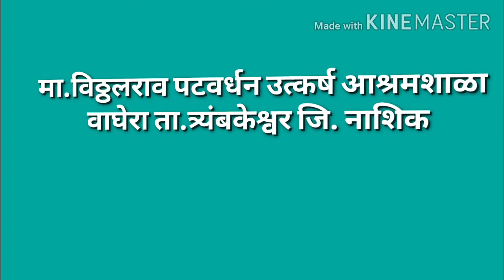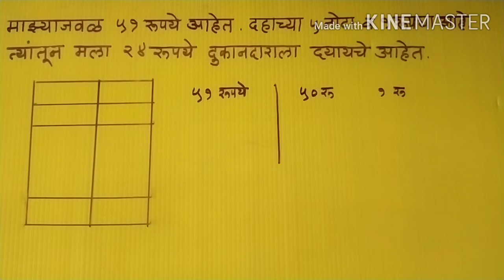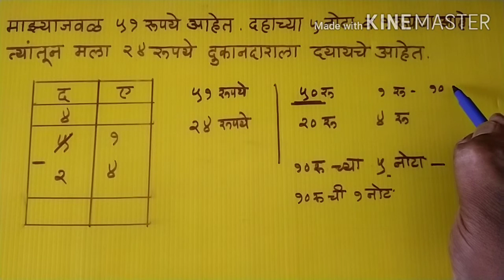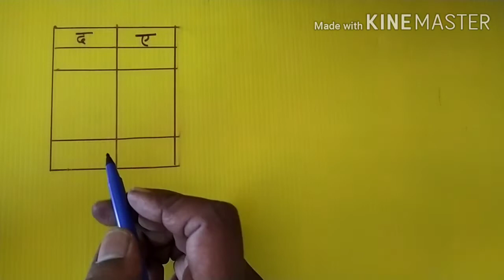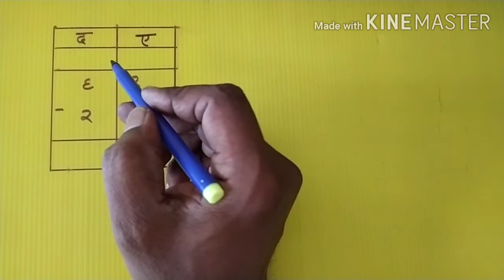मा.वि.प.उत्कर्ष आश्रमशाळा वाघेरा,इयत्ता-३री,विषय-गणित, वजाबाकी(दशक मोकळा करून)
मा.वि.प.उत्कर्ष आश्रमशाळा वाघेरा ,निर्मिती - प्रदीप मोरे